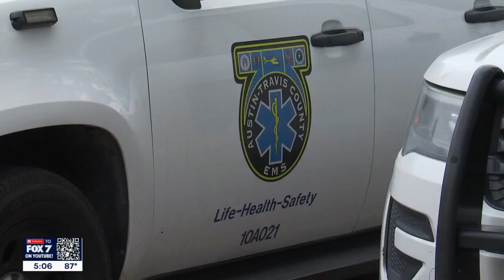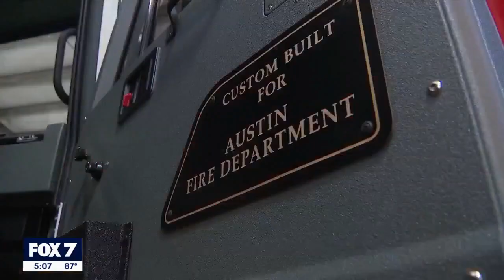New contract for Austin EMS, firefighters; police negotiations stall | FOX 7 Austin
The City of Austin and the Austin EMS Association have officially signed a new labor contract agreement, coming just days after the city and the Austin Fire Association also agreed on a contract.